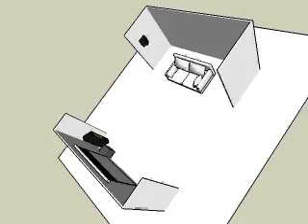Installation de home cinema 4.1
Configuration d'une salle de home cinema 4.1